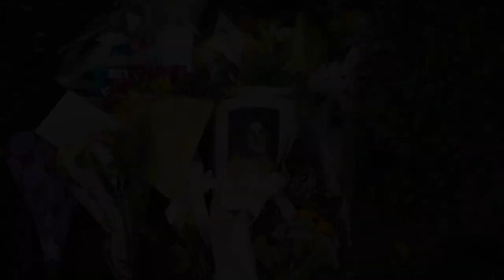THE STORY OF JACOB WETTERLING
This week, Crime Buzz will discuss the case of Jacob Wetterling.